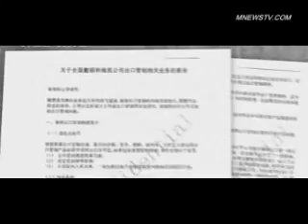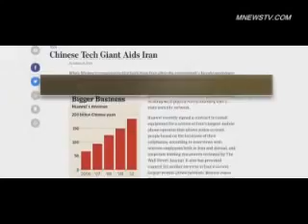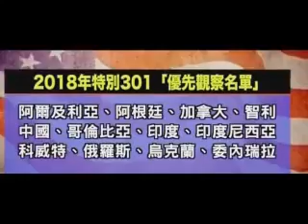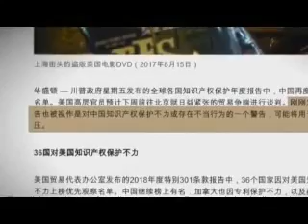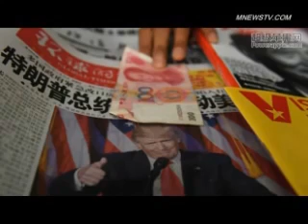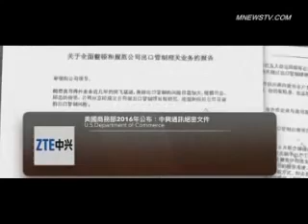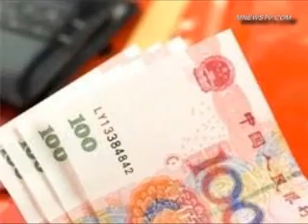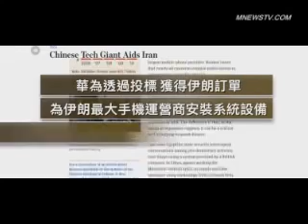美中贸战谈判倒计时 关键时刻川普出台行政令重拳打击华为